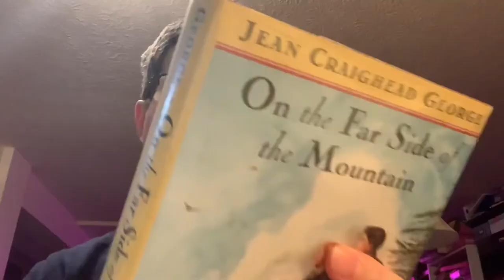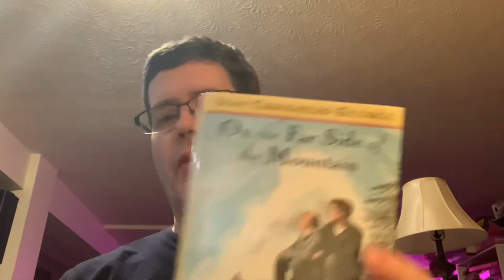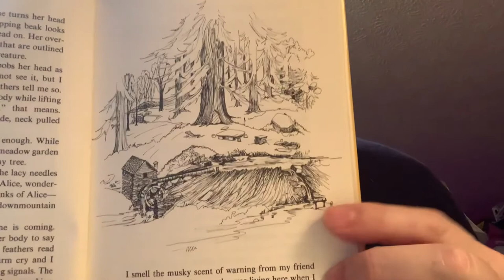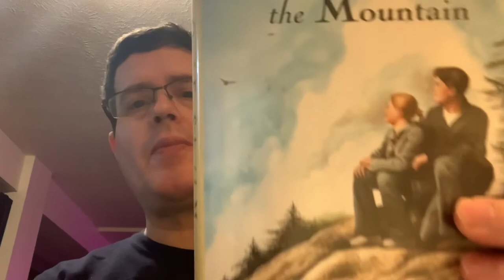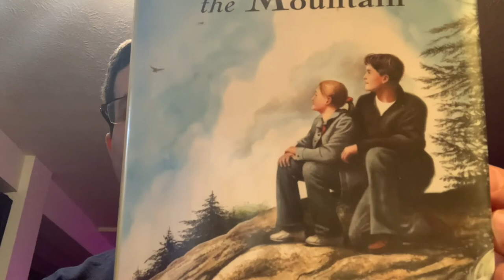On the Far Side of the Mountain, book review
Book by Jean Craighead George. This is the second book in the series. I throughly enjoy this book. Good character development and I didn’t see the end coming to that was good.